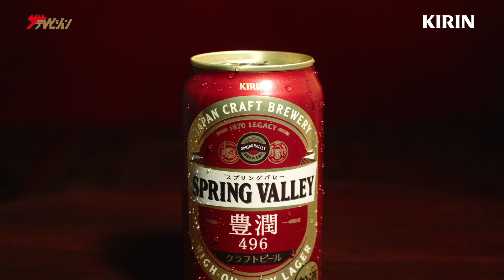染谷将太、⻑谷川博己の長話に付き合いきれず…？ 『SPRING VALLEY 豊潤496』新CM「スプリングバレー 感動体験篇」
俳優の染谷将太、⻑谷川博己が、『SPRING VALLEY 豊潤496』新CM「スプリングバレー 感動体験篇」に出演。